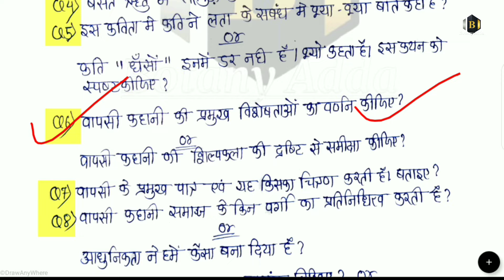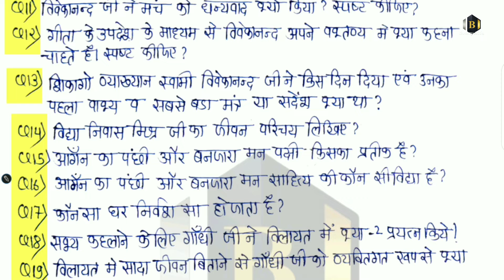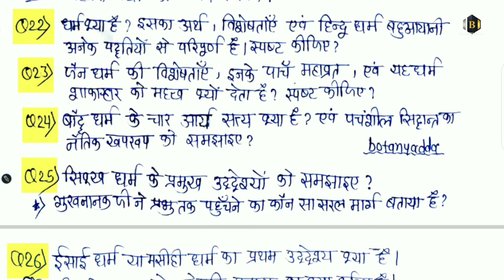Bsc 3rd Year Foundation Course Hindi (Paper-1st) Most Important Questions 2024-25 || All University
#2024-25